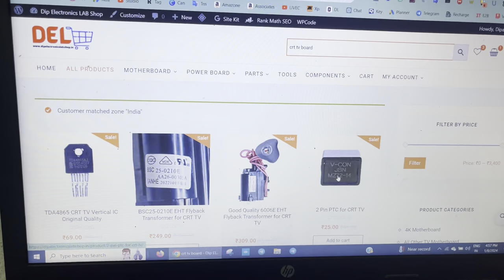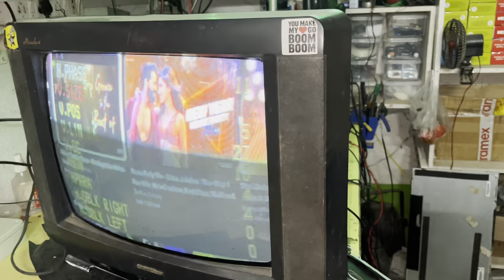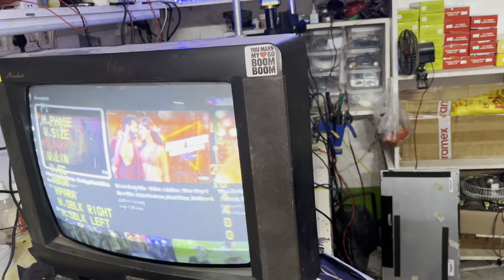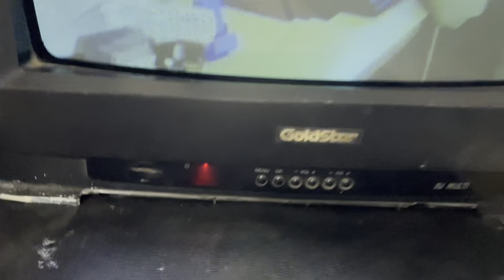How to install New CRT TV Board | New CRT TV Board Installation Process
About the video: In this video I will show you how to install New CRT TV Board. Actually this video is about New CRT TV Board Installation Process. If you want to learn CRT TV universal board installation process, watch this video till the end.